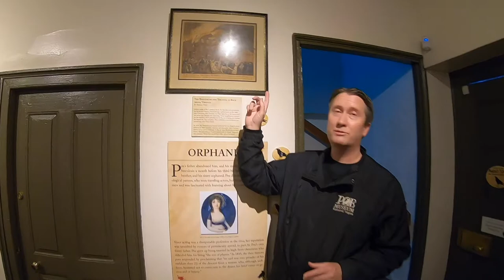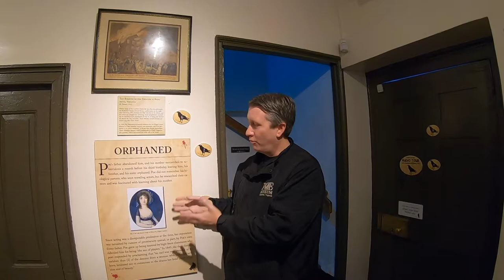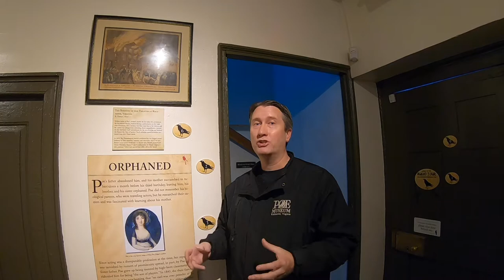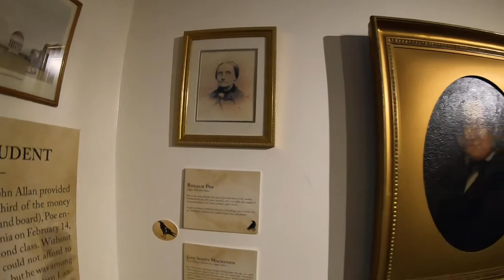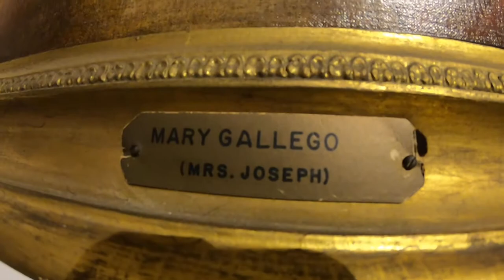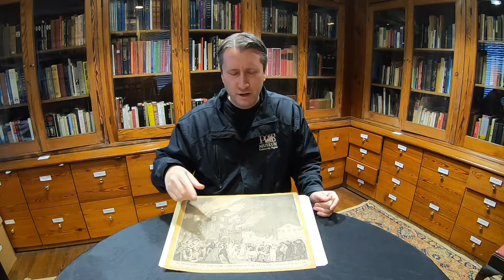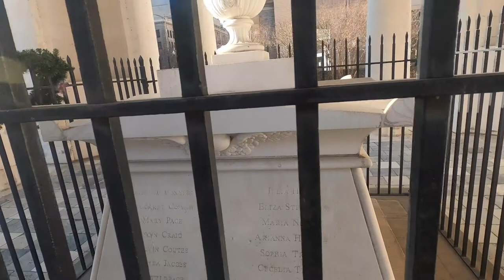Curator's Crypt - Episode 22: Poe and the Richmond Theater Fire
In 1811, a devastating fire killed 72 theater-goers in the same theater that Poe's mother gave her final performance. Join Chris (in an actual crypt this time!) as he explores the burial site of these victims and their impact on Poe's later life.